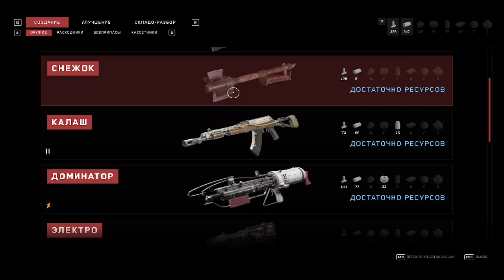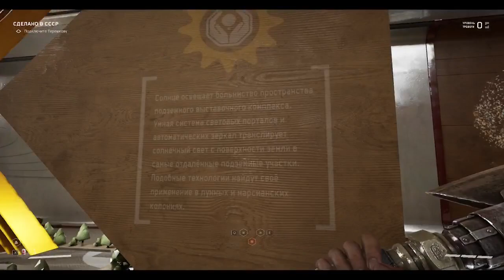[Невероятные Технологии] Прохождение Игры Atomic Heart #10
Наслаждайся!

Здесь Много Интересного!